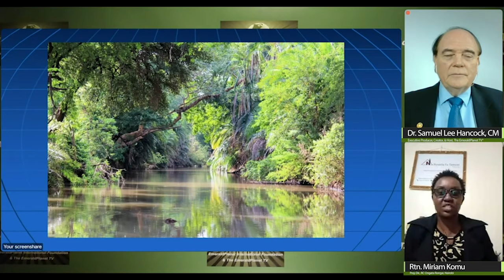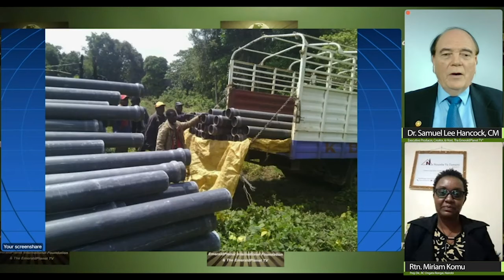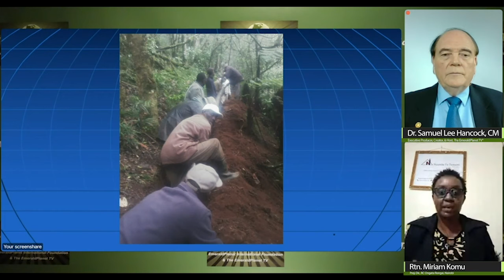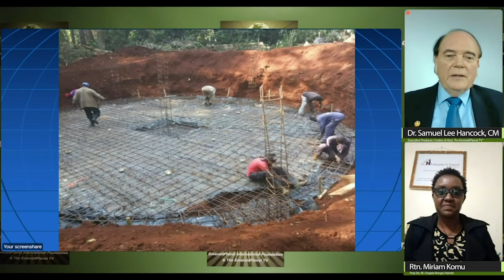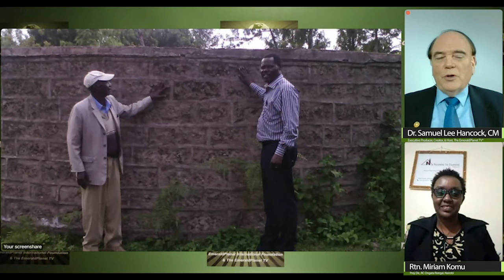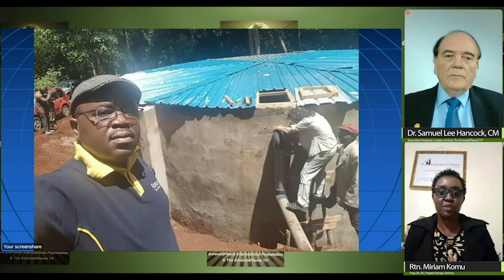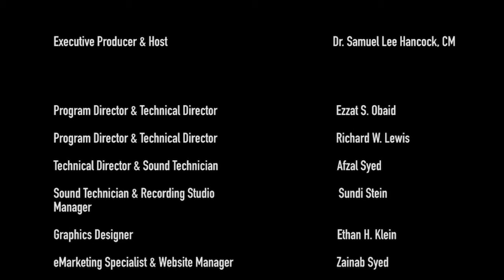Making a World of Difference: Sustainable Water; Sanitation; and Nutrition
Rtn. Miriam Komu, Projects Director, Rotary Club of Ongata Rongai, Nairobi, Kenya
Theme: Making a World of Difference: Sustainable Water; Sanitation; and Nutrition
6.8.20 Show 4